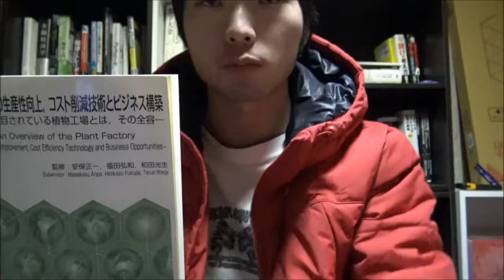これが、未来農家！？ 情報量UPで更に美味しい野菜の向上可能 今すぐ ⇒ クリック！ 野菜のおいしさ向上の秘訣 (ENG Sub)